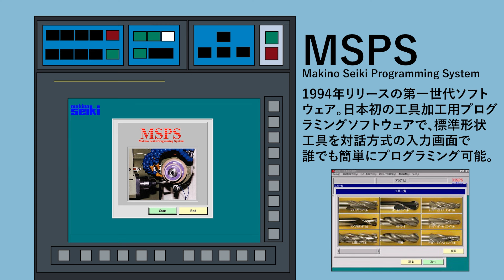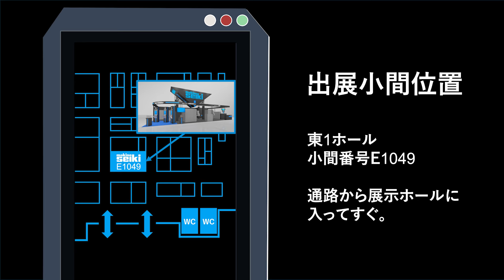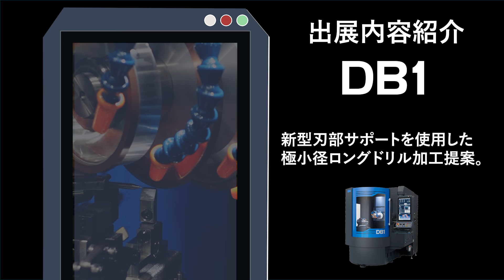JIMTOF2024 出展のご案内 | 牧野フライス精機株式会社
2024年11月5日(火)-11月10日(日)に東京ビッグサイトで開催されるJIMTOF2024に出展致します。新ソフトウェアTool Creatorをはじめ、様々な最新技術を展示致しますので、ぜひご来場ください。